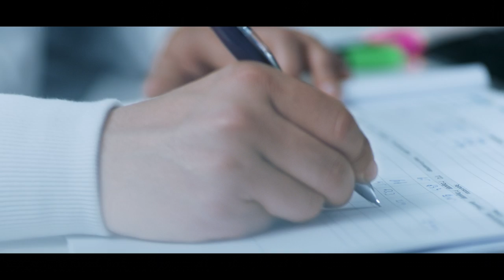Délice Danone TVC 3 Yaourt